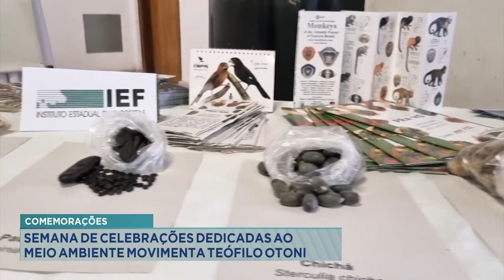Comemorações: Semana de Celebrações Dedicadas ao Meio Ambiente Movimenta Teófilo Otoni.